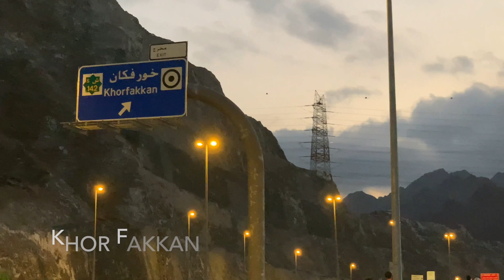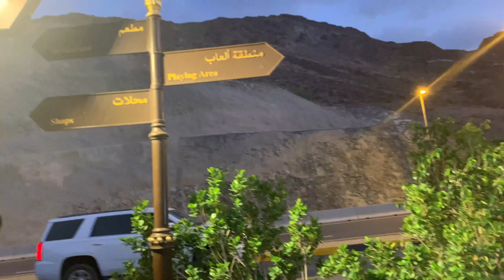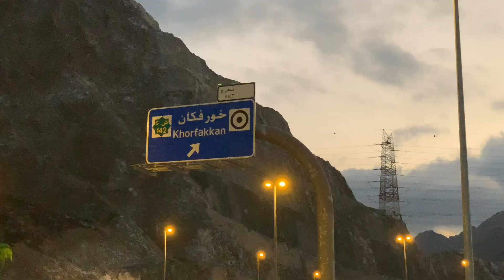SHARJAH, UAE: AL RAFISAH DAM, (Khor Fakkan, Sharjah), UAE Dam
Al Rafisah Dam:
The dam was originally built in the 1980’s at the same time as the Khor Fakkan Dam by Emirates McAlpine Contractors Ltd, a subsidiary of Alfred Mcalpine International Limited under a $63 million

Road to AL RAFISAH DAM